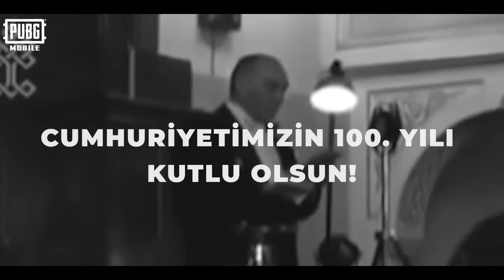CUMHURİYETİMİZ’İN 100. YILI KUTLU OLSUN! 🇹🇷🇹🇷 I PUBG MOBILE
100 yıl boyunca Cumhuriyetimizin aydınlık yollarında yürüdük ve daha nice yıllar boyunca da yürümeye devam edeceğiz Türkiye Cumhuriyeti'nin 100. yıl dönümünü sevdiğiniz PUBG MOBILE yayıncıları ile hep birlikte gurur ve coşkuyla kutluyoruz! 🇹🇷

YAŞASIN CUMHURİYET! 🇹🇷🎉